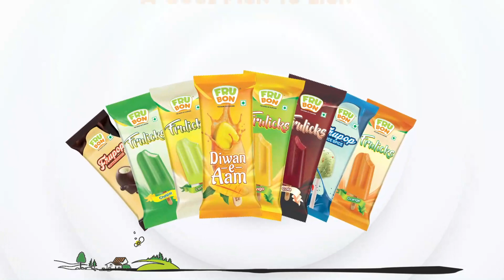FruBon premium Dairy products and Ice Creams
When the question is about not only the tastiest but also the healthiest milk products for your family, the answer is simple Frubon milk products.
Be it fresh milk, creamy dahi, malai paneer, pure ghee or yummy fruit lassi, we have everything for you. Available in just 10 minutes from blinkit , Bigbasket , JioMart , Reliance Fresh, and all leading retail outlets. Try today!!